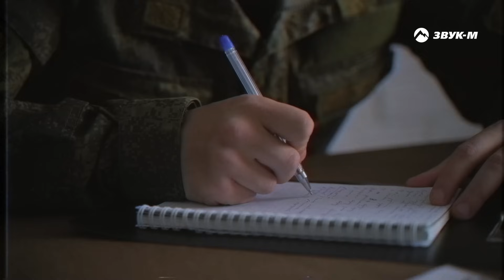Азамат Пхешхов - Приди | Премьера клипа 2022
Азамат Пхешхов «Приди» - премьера!

Азамат Пхешхов представил новую версию песни «Приди» и одноименный клип

«Это композиция моих студенческих лет, - рассказывает исполнитель, - она всегда мне нравилась, я давно собирался ее записать и вот, наконец, сделал это.

В оригинале песня более медленная, лирическая. Я обновил аранжировку, сменил темп, в общем, чуть изменил произведение под свой стиль и, надеюсь, что ремейк всем понравится!»

Клип «Приди», снятый режиссером Тимуром Чеховым, повествует грустную историю парня, вернувшегося из армии. Полный светлых надежд и в предвкушении долгожданной встречи, он вдруг обнаруживает, что девушка, которой он писал все это время, не получала ни строчки и даже уже устроила свою жизнь без него…

Главные роли исполнили Роман Караченцов  @oldstarsss__ и Елизавета Мирзоян @ellie_korobey .